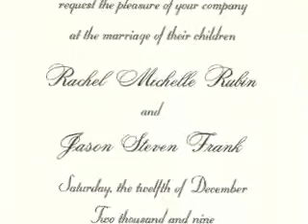Rachel and Jay's Wedding -December 12, 2009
This four-minute film documents the beautiful wedding of Rachel and Jay  held on Saturday, December 12, 2009 in Cedarhurst, New York. The film was made with love by Uncle Howard Kroplick.